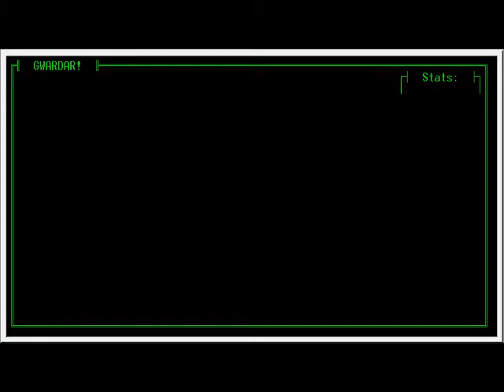Gwardar Gameplay (no sound)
Short video showing a few minutes of gameplay in a beta-version of the game "Gwardar" that was the product of the course "30010 Programmeringsprojekt" on Danmarks Tekniske Universitet (DTU) in the summer of 2010. It is a hybrid of the original games Arkanoid and Snake.

Made by:
Emil Erik Hansen, Nis Rytter Emanuelsøn & Thomas Øst-Jacobsen.